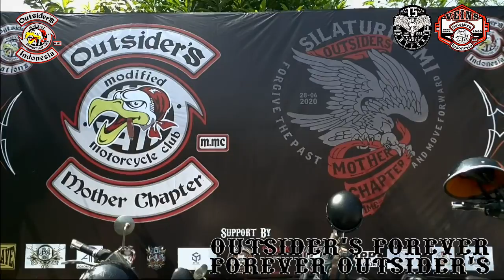silaturidemi 2020 #2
MMC OUTSIDER'S INDONESIA